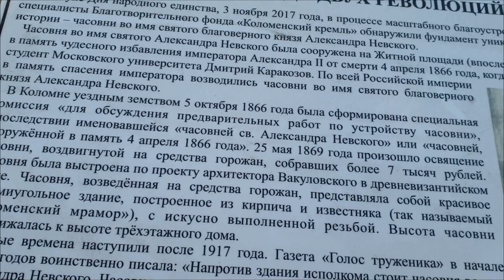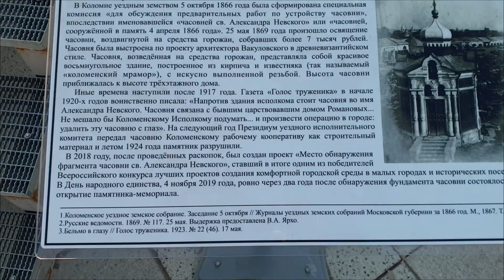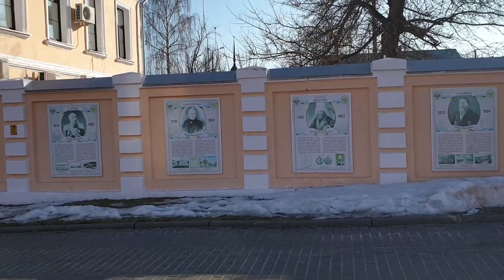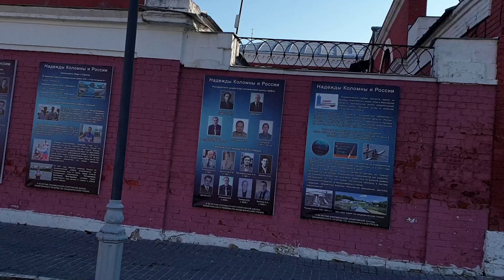Утренняя прогулка по Коломне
Пока есть время до отъезда, прошлась по улочкам города..